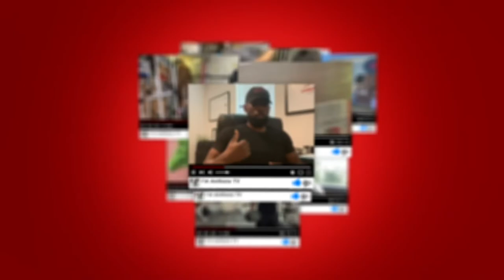🚨WHAT TIME DO FOOD SERVICE DRIVERS START? 🤔trucking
What time do you start your day? This is one question that I get asked a lot. I decided to make this video in response to that question. Check it out to hear my response.